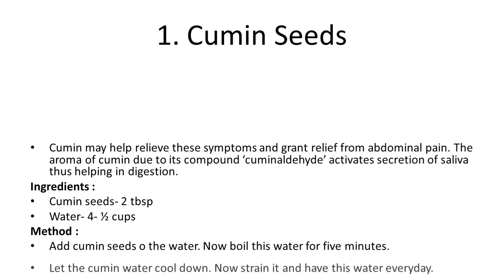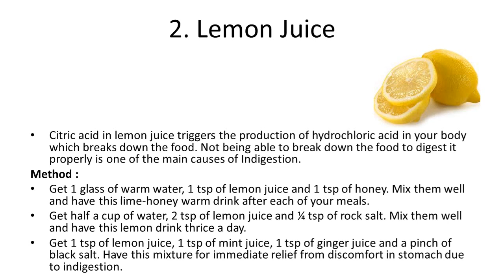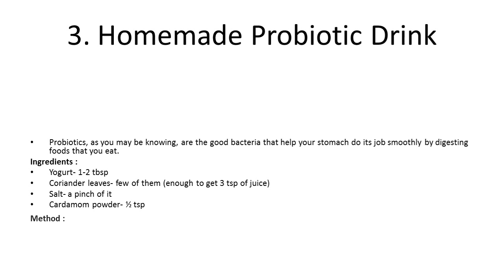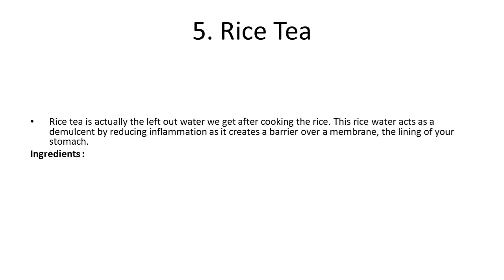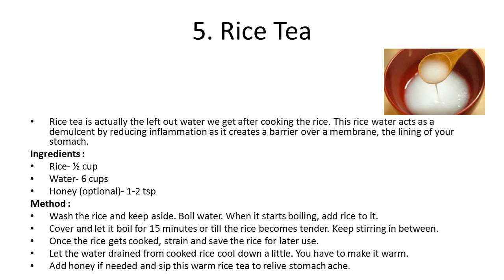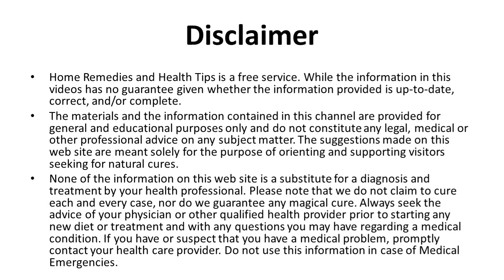Home Remedies for Stomach Ache due to Indigestion | Home Remedies For Stomach Pain